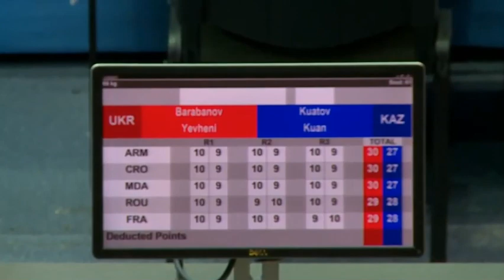Странджа 2021 - 1/8: Євген Барабанов (UKR) - Куан Куатов (KAZ)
Бій за вихід до чвертьфіналу міжнародного турніру класу "А" "Странджа 2021" лідера Національної збірної України у вазі до 69 кг Євгена Барабанова